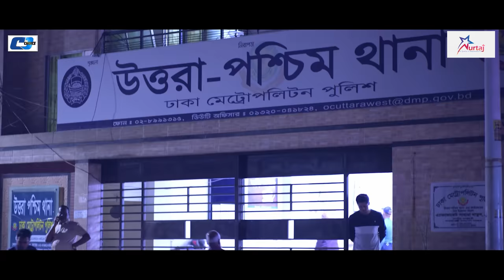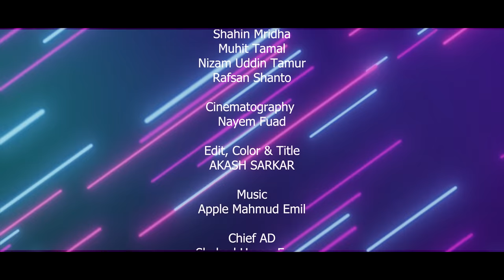Extra Care | এক্সট্রা কেয়ার | Niloy Alamgir | Heme | Hasib Hossain Rakhi | Bangla New Eid Natok 2023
Natok : Extra Care
Starring : Niloy Alamgir, Jannatul Sumaiya Heme, Shahin Mridha, Muhit Tamal, Nizam Uddin Tamur
Story & Director : Hasib Hossain Rakhi
Producer : Zahirul Islam Shohel
Edit & Color : Akash Sarkar
Cinematographer : Nayem Fuad
Photographer: Yeasin Arafat
Chief Ad : Shahed Hasan Emon
Asst Director: Rafi
Publicity Design : Nahid Hossain
Content Publish : Mithu Saha
Language : Bengali
Label : CD Choice